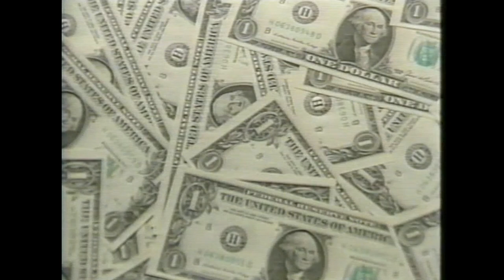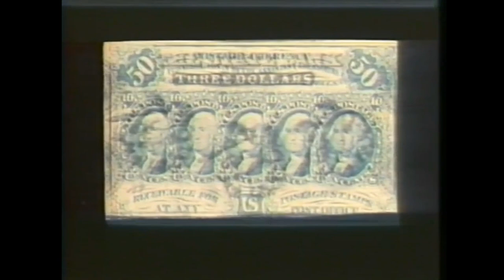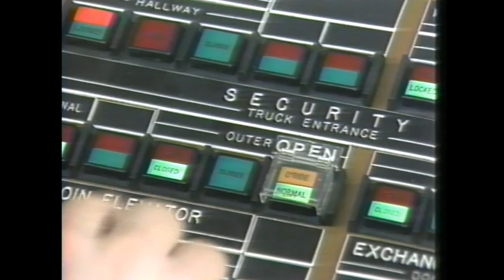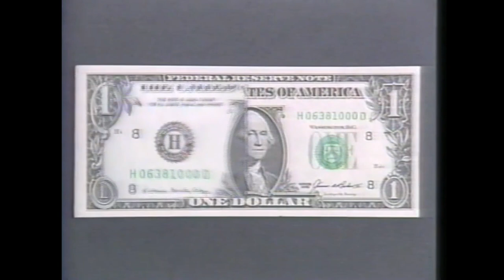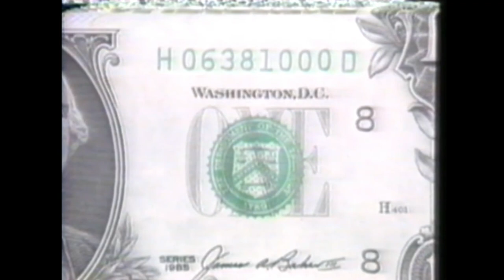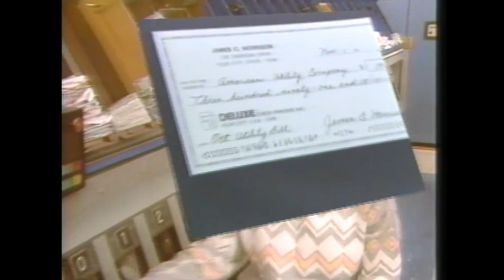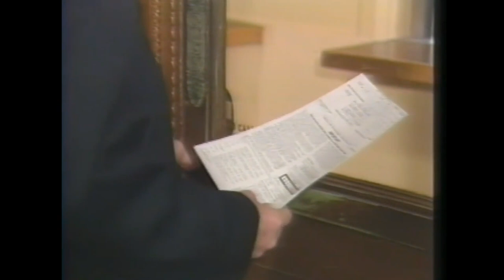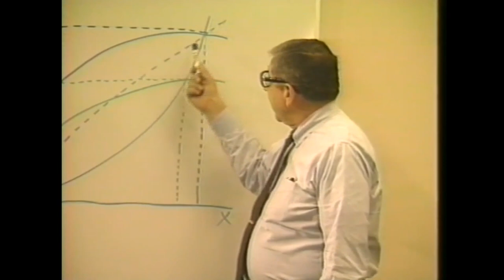Computer History Automated Check Processing 1989 Federal Reserve BANK tour (women computing)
Computer History:  Tour of the St. Louis Federal Reserve showing high speed check processing automation, bank processes, and a brief look at its IBM data center, women and men running computer systems, computer operations and equipment.  The narrator explains the working of a Federal Reserve Bank in basic terms.     A good overview of the check processes from a high level view.  This is about 32 years ago.  It would be interesting to see a tour today.
Runs 12 mins.  (Produced by the St. Louis Fed. 1989)

Also, there is a Museum near the St. Louis Fed, and they have a web site here: